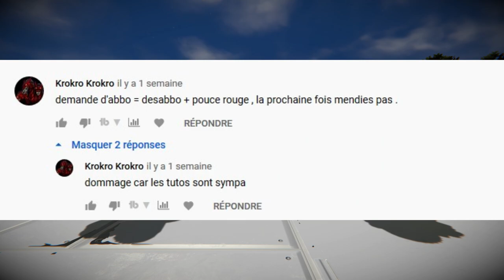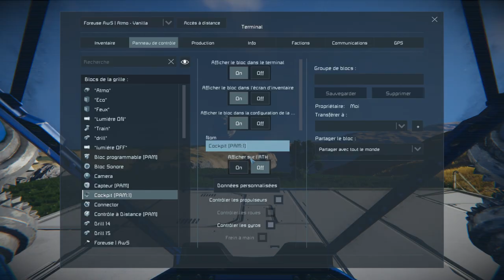📡 SPACE ENGINEERS| Tutoriel -15# | Foreuse Automatique [PAM] - SCRIPT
aujourd'hui je vais vous montrer comment configurer une mineuse automatique avec le script "PAM"
Ce petit bijou de script va vous permettre de crée une foreuse automatique qui va miner à votre place.

Fini les heures de farm bienvenue aux ressources à foison !
Il faut que le monde ou le serveur ont les scripts d'activer.

Sachez que vous pouvez venir l'utiliser sur mon serveur space engineers !

Pense à check: "Une course de F1 sur Space Engineers !  [WORKSHOP]"